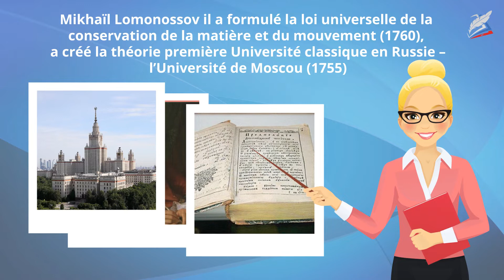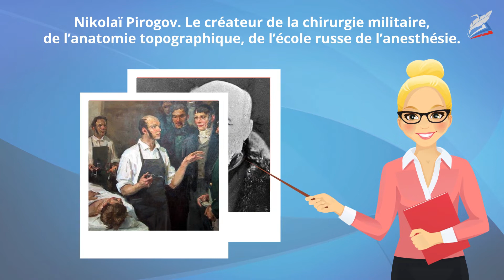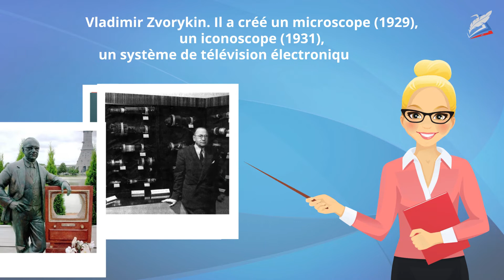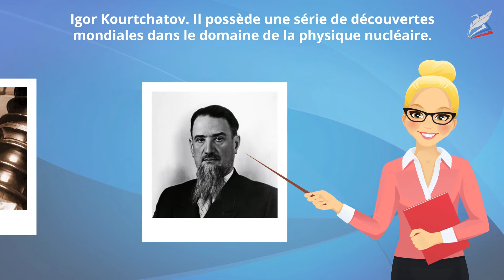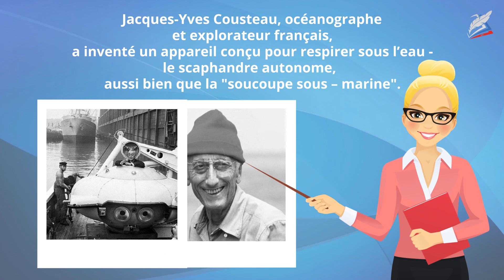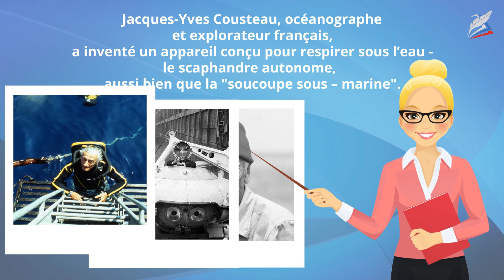Les savants éminents de la Russie et de la France. Французский язык 11 класс.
- Урок 14. Les savants éminents de la Russie et de la France
Автор: Факушина Т. В.

Il est difficile de surestimer la contribution des savants russes au progrès scientifique et technique de l’humanité.

Peut-on nommer un domaine de la science dans lequel il n`y a pas de noms russes? Lomonossov et Mendeleïev, Pirogov et Pavlov, Kourtchatov et Korolev. Pouvez-vous continuer cette liste?

Et quels savants français connaissez-vous? Quelle est leur contribution au développement de la science mondiale?